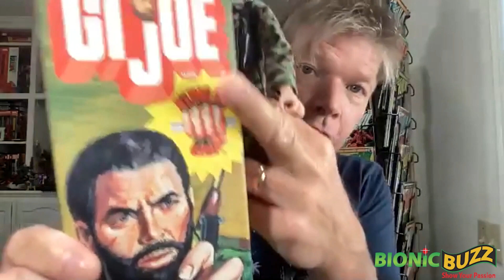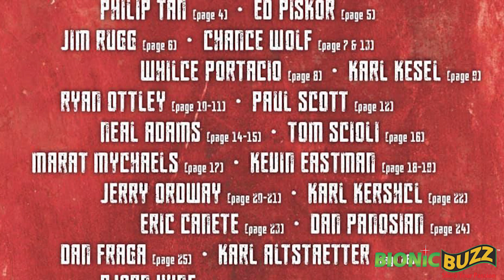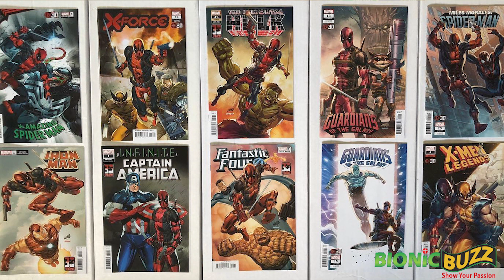Rob Liefeld Talks Snake Eyes: Deadgame, X-Force, Deadpool, Black Widow, Coliseum of Comics & MORE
Bionic Buzz® got to interview comic book artist, writer, and creator Rob Liefeld. We talked about where his passion for comics came from, what he thought of Marvel Studio's Black Widow, his Snake Eyes: Deadgame comic book series, X-Force Anniversary signing tour coming to Florida, inspiration for his creation CABLE, upcoming X-Force: Kill Shot!, Deadpool 30th anniversary covers and more fun stories!

On July 7, 2021, Rob Liefeld will close out his run on the best-selling G.I. JOE title, Snake Eyes: Deadgame, from Hasbro and IDW! The fifth issue finale features an All-Star list of comic book legends providing inks and finishes to Rob's penciled art. Not satisfied with just putting together an All-Star team, Rob decided to round out the cast by adding legendary artist and creator Kevin Eastman (TMNT), Ryan Ottley (Invincible, Amazing Spider-Man), Eric Canete (Justice League), and Karl Kerschl (Deadpool, Superman).

Not content with this unparalleled assemblage of All-Star talents, Liefeld wanted to take the event one step further. The Deadpool creator enlisted the Living Legend of G.I. JOE: A Real American Hero, Larry Hama. Rob will ink over Larry Hama's pencils for a special once-in-a-lifetime collectible cover event.

X-FORCE: KILLSHOT! The special one-shot will feature an explosive adventure starring Cable and his mighty militant mutant squad, taking readers back to the beloved 90s heyday of the X-Men franchise. Cable and his counterparts will assemble five separate X-Force squadrons, from various points in time, to converge on Asteroid S for an all-out assault to defeat Stryfe once and for all.

Rob will be at Coliseum of Comics Kissimmee and Oakleaf for a special in-store appearance and signing on July 10th and 11th! On July 10th you can join him for a special VIP movie & dinner that Coliseum of Comics will be hosting at Rosen Plaza Hotel For event details ▶️